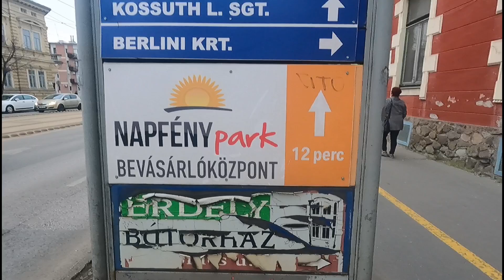Walking in Szeged City of Hungary | Most relaxing walk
Hello everyone, today we will take you on a trip to Szeged City . which is a destination place for tourists from around the world Let's see what there is to see here.